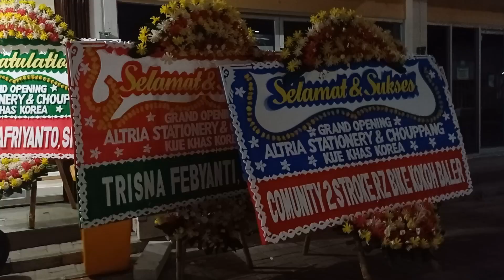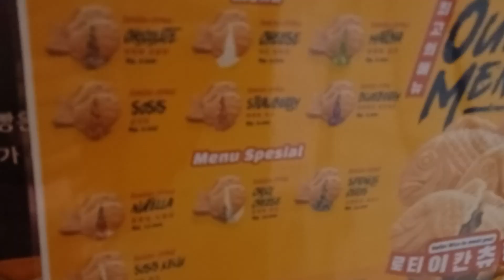Grand Opening Chou Ppang Kue Khas Korea Citra Maja City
Toko Shakila Rafan Arrasya